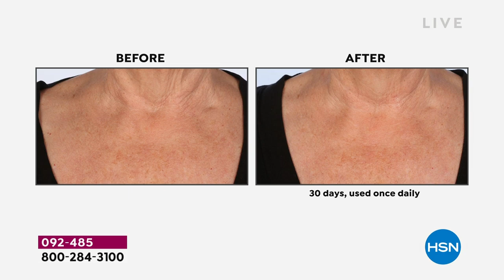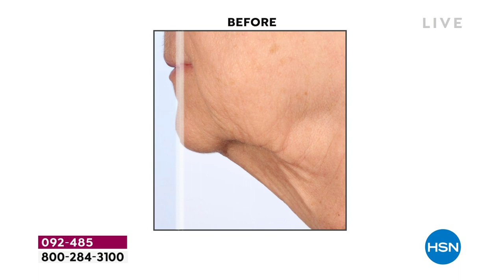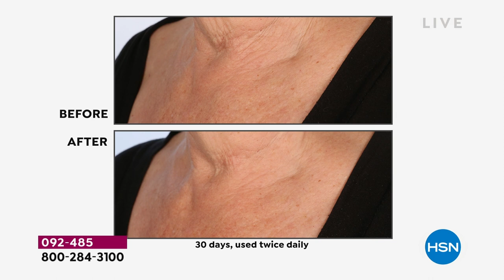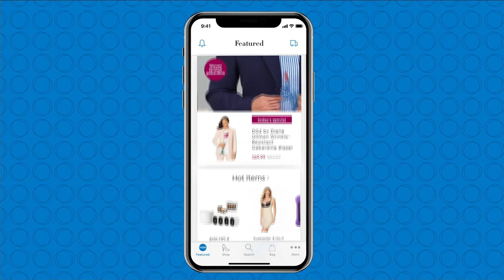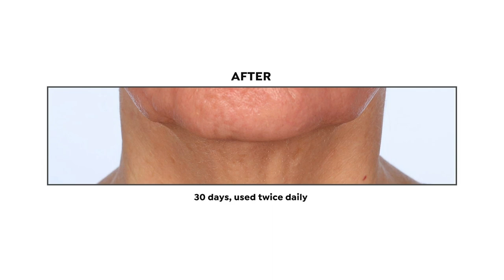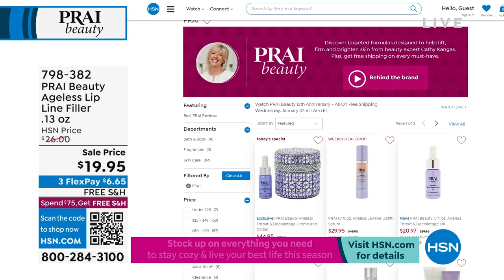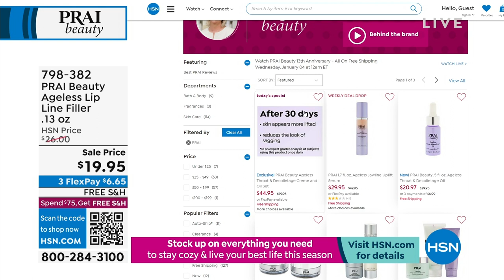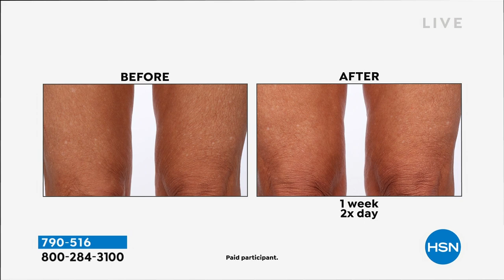HSN | PRAI Beauty 13th Anniversary - All On Free Shipping 01.04.2023 - 12 AM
Discover the age-defying beauty of skincare infused with Prai Root essence - ALL on FREE Shipping!